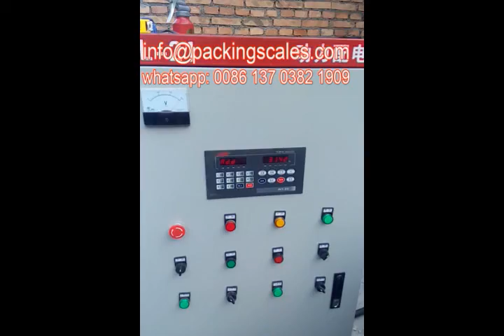Auto bagging machine 25kg and 50kg bag packing machine packaging scales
China  Big Bag Powder Granule Packing Machine Manufacturers We're offering high quality 1-10kg,10kg -50kg,50-100kg,500-2000kg big bag powder granule packing machine with competitive price, please rest assured to wholesale bulk packing machines.

The powder packing machine is suitable for all kinds of powder material, such as flour, coffee powder, sulfur powder, milk powder,ect. It is widely used in the food industry, pharmaceutical industry, agriculture, etc.

granule packing machine is suitable for weighing of granule, slice, roll or irregular shape materials such as candy, seed, jelly, fries, coffee granule, peanut, puffy food, biscuit, chocolate, nut, yogurt pet food, frozen foods, etc. It is also suitable for weighing small hardware and plastic component.

1 or 2 tons woven big bag filling and packing machinery

Features:

1. The machine needs manual assistance to bag, automatic weighing, bagging, filling, automatic conveying, sewing.

2. Through the instrument control, to ensure the speed and accuracy of cutting.

3. Solve the problem of packaging of special chemical raw materials, with wide application range and simple operation.

4. Adopt high-precision sensor and high-intelligence weighing controller with high measurement accuracy and stable performance.

FAQ
Q: How could I choose the right packing machine?
A: We have various item of packing machine to suit for pack different materials(products), just let me know your product and requirement, we will choose the suitable item and make a drawing for you to confirm. Also your customize design are availbale, we have more than 10 person engineers team and R&D team.

Q: What is your terms of delivery?
A: EXW, FOB, CFR, CIF

Q: How about your delivery time?
A: Generally, it will take 5 to 20 days after receiving your advance payment. The specific delivery time depends on the items and the quantity of your order.

Q: Do you test all your goods before delivery?
A: Yes, we have 100% test before delivery

Q: What is the voltage/phase for this machine?
A:We normally make voltage into 220V / 50HZ / Single phase or 380V / 50HZ / Three Phase. But it can be made according to clients' demand, like 415V / 50HZ / Three phase and so on.

Q: How do you make our business long-term and good relationship?
A: 1, We keep good quality and competitive price to ensure our customers benefit
2, We respect every customer as our friend and we sincerely do business and make friends with them, no matter where they come from.